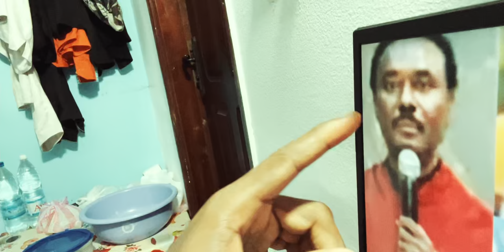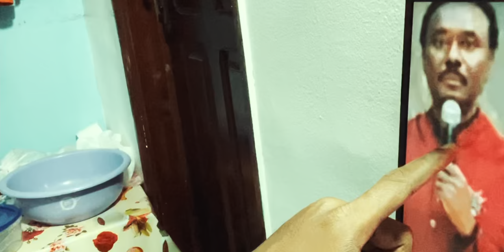3 pasteurs en guerre après la mort de TB Joshua